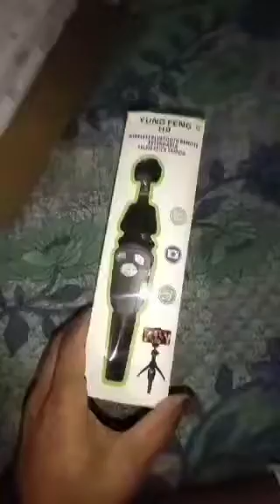Selfie_stick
H8 multi-function selfie stick